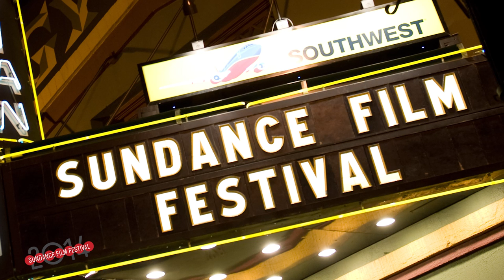Meet The Artists '14: Jeff Baena - Sundance Film Festival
Filmmaker Jeff Baena on his film "Life After Beth," premiering in the U.S. Dramatic Competition at the 2014 Sundance Film Festival.

See "Life After Beth" at Sundance NEXT Fest on August 8th, 2014 with a special performance by Father John Misty.

The Official YouTube Channel of the Sundance Film Festival, presented by the non-profit Sundance Institute.